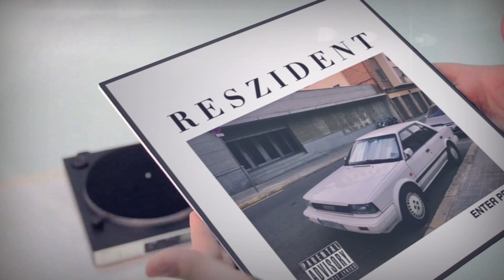Reszident - Dreadhead (feat. Janel Antoneshia) [HD]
Taken from the ‘Enter Prize’ Album. Available via Spotify, Apple Music, Deezer, TIDAL & all other digital platforms. Props to them for the share!